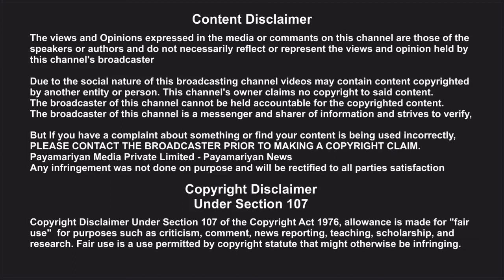நானும் முஸ்லிம் பெண்தான் பள்ளியில் ஹிஜாபும் கூடாது காவியும் கூடாது குஷ்பு